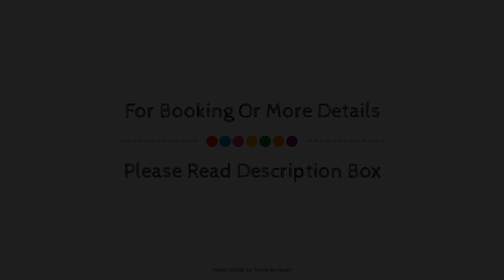Hotel & Spa Princesa Munia, Oviedo, Spain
About Property:
Stop at Hotel & Spa Princesa Munia to discover the wonders of Oviedo. Both business travelers and tourists can enjoy the hotel's facilities and services. Free Wi-Fi in all rooms, 24-hour front desk, facilities for disabled guests, express check-in/check-out, luggage storage are on the list of things guests can enjoy. Each guestroom is elegantly furnished and equipped with handy amenities. The hotel offers various recreational opportunities. Friendly staff, great facilities and close proximity to all that Oviedo has to offer are three great reasons you should stay at Hotel & Spa Princesa Munia.
Searching For
1. Hotel & Spa Princesa Munia - Oviedo
2. Hotel & Spa Princesa Munia - Oviedo Virtual Tour
3. Hotel & Spa Princesa Munia - Oviedo Rooms
4. Hotel & Spa Princesa Munia - Oviedo Amenities
5. Hotel & Spa Princesa Munia - Oviedo Videos
6. Hotel & Spa Princesa Munia - Oviedo Offers
7. Hotel & Spa Princesa Munia - Oviedo Deals
Audio Credit:
Track Title: Subway Dreams
Artist: Dan Henig